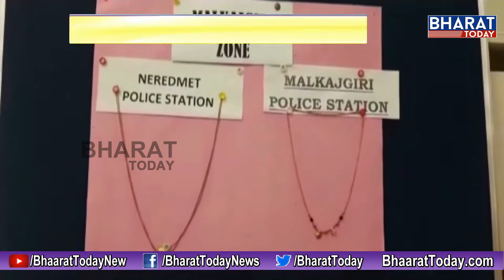Rachakonda CP Mahesh Bhagwat Brief Media About Chain Snatching Gang In Malkajgiri Zone